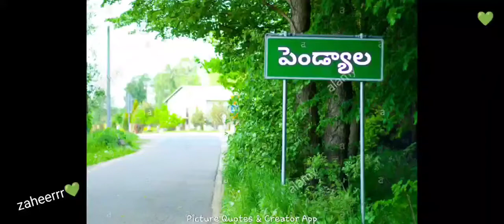PENDYALA village climate villagevibes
PINDYAL pendyala smart village